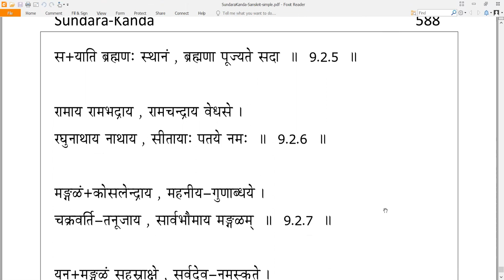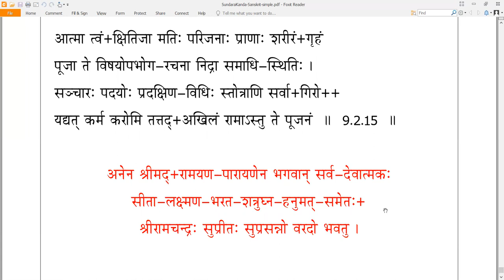Valmiki RamayaNam - वाल्मीकि रामायणम् - SamApana shlokaH - समापनश्लोकाः